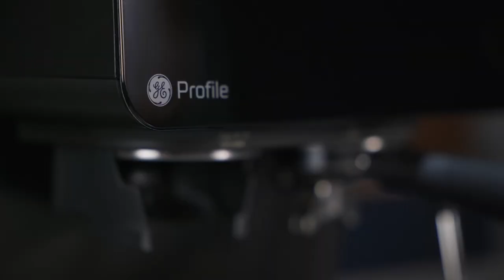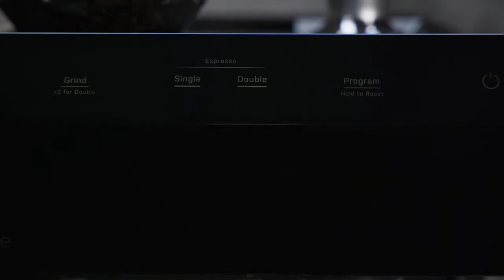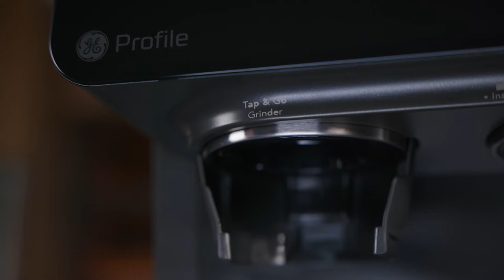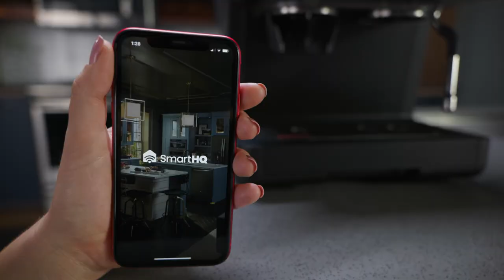Cleaning and Descaling Profile Semi Auto Espresso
Watch this video to learn how to properly clean and descale your Profile Semi Auto Espresso Machine.